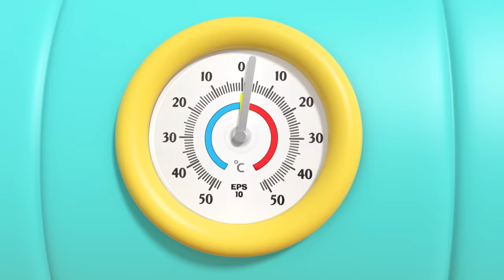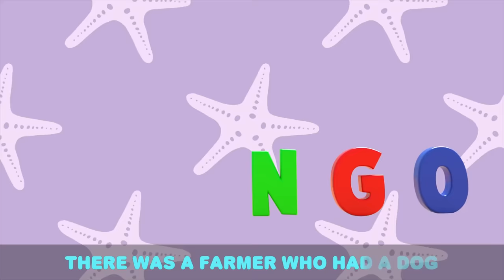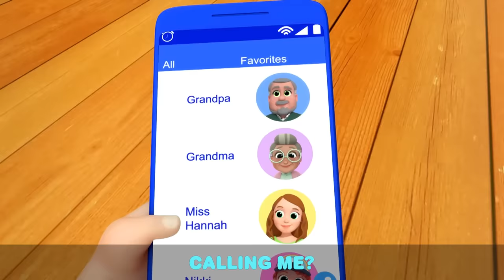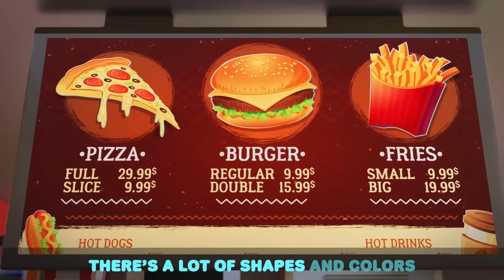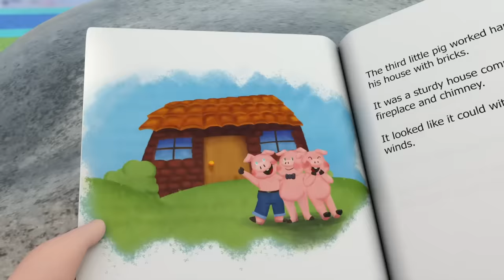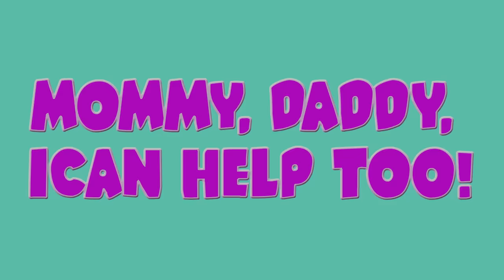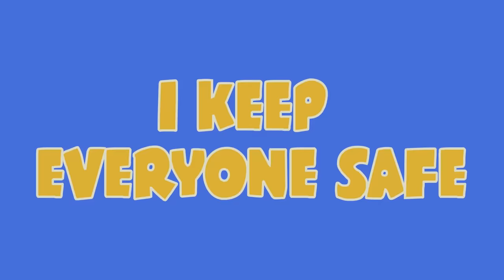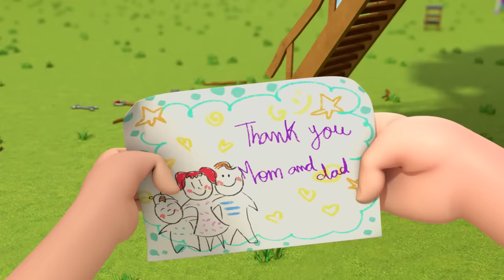Fire Truck vs Police Car Race with Jill and Baby John | Kids Cartoons and Nursery Rhymes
It's time to race the fire truck and police car! Baby John, Jack and Jill are pretend playing dress up in the backyard as community workers and robbers! When Jack gets a boo boo, Doctor Jill and Doctor Baby John help Jack feel better!

00:00 Community Workers (Premium)
03:03 Family Vacation (Swimming Pool Games)
06:51 Welcome To My Beauty Salon
10:25 Old MacDonald Had A Farm
14:30 Ice Cream Song
18:17 Playground Song (Outdoors)
21:26 The Balloon Song
24:41 Baby Goes To The Daycare
28:16 The Muffin Man
31:17 Peekaboo (Hide And Seek)
34:12 Friends Song
38:07 Opposites Song (Open And Shut)
41:16 Little Red Truck
44:42 This Is The Way (We Go To Bed)
48:00 SH Bingo
50:17 My Favorite Vegetable
54:02 If You're Happy and You Know It
57:29 Be Safe on the Ice
1:00:33 SH Head, Shoulders, Knees and Toes
1:03:16 SH What's in your lunchbox?
1:05:25 Who's Been In Our House?
1:09:10 Who's at the Phone?
1:13:02 Let's Learn To Rollerblade
1:16:50 Playground Song
1:20:23 Baby Brother (We'll Take Care Of You)
1:23:41 Happy Birthday
1:27:30 What's Under My Bed?
1:29:46 Baby John’s Babysitter
1:33:50 No More Tricks Jack
1:37:39 Princess For A Day
1:41:33 The Floor Is Lava
1:44:29 Storm Storm Go Away
1:48:24 No No Baby Monkey (Be Nice)
1:51:46 Lost At The Theme Park (Where’s Mommy & Daddy?)
1:55:26 I Want To Swim Myself
1:59:25 Yes Yes Playground Song 3
2:03:37 3 Little Pigs
2:07:18 No No Bath Time Song 2
2:11:08 Juice Song
2:15:21 Bubble Bath Song
2:19:10 Brother Brother (I Love You)
2:23:14 Making Funny Faces
2:26:46 Mommy Taught Me The ABCs
2:31:00 I Want To Trick Or Treat
2:34:47 Water Balloon Fight
2:37:58 I Can Help Too!
2:41:50 Be Safe At The Playground
2:45:09 Police Song
2:49:42 Daddy Daddy Let's Build A Treehouse
2:53:06 Soccer Song
2:56:40 It's A Reptiles Show

Lyrics:
Helping you
Helping me
Helping our
Comm-un-i-ty
Let's Go go, go go,
 Go go, go go
What do you wanna be?

Robber, robber
Time to go
We catch bad guys, did you know?
Sirens on! Here we go!

Helping you
Helping me
Helping our Comm-un-i-ty

Fire, fire
We put out the fire, you know! Water spray!
Keep you safe!
Here we go!

Helping you
Helping me
Helping our
 Comm-un-i-ty
 Let's

Garbage, garbage
 Time to go
We take it away, you know!
 When it's full
Here we go! Recycle

Helping you
Helping me
 Helping our
Comm-un-i-ty
 Let's

Boo boo, boo boo
Time to go
We help you feel better, so
Clean you up!
Here we go!

Helping you
Helping me
Helping our
 Comm-un-i-ty
 Let's